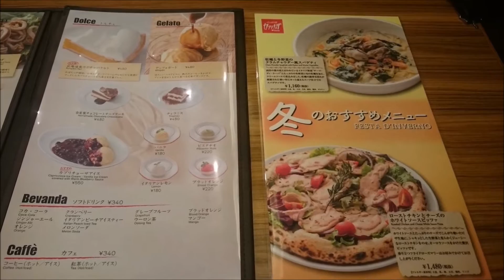【カプリチョーザでディナー】チョコレートチーズケーキが絶品☆ラザニア・トマトとニンニクのスパゲティ☆外食・グルメ・イタリアン・スイーツ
カプリチョーザへ行ってきたよ♪
よく行くお店でも、好きなメニューが決まるとなかなか他の物に挑戦できない私ですが、たまには違うものを注文してみようってことで、
ラザニアと、チョコレートチーズケーキを食べてみたよ(^O^)

■昨日のリキちゃんは・・・ストーブついてなくてもドセンな猫リキちゃん

PS4ベルセルク無双